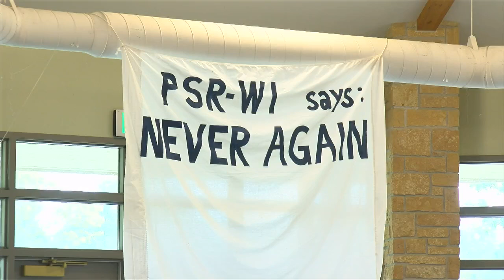Physicians for Social Responsibility Wisconsin hosts 'Lanterns for Peace'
Physicians for Social Responsibility (PSR) Wisconsin hosted Lanterns for Peace on Sunday to commemorate 79 years since the bombings of Hiroshima and Nagasaki.